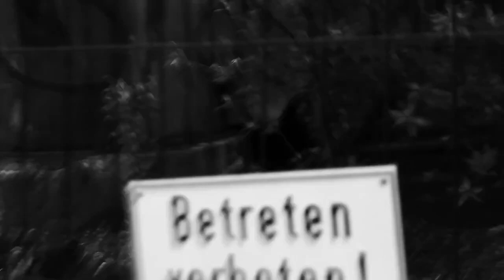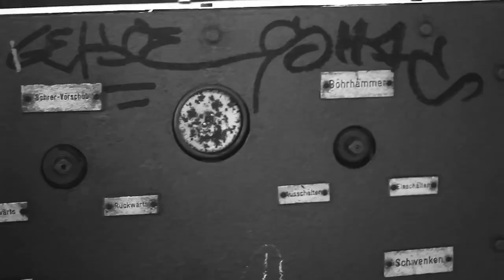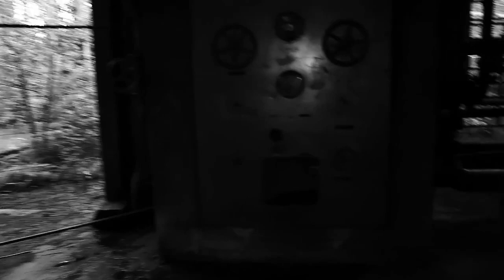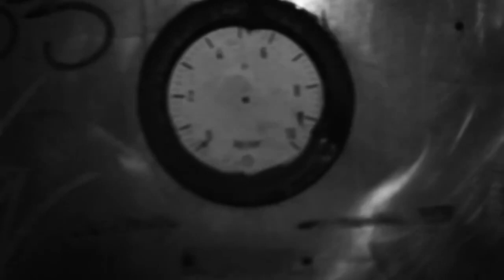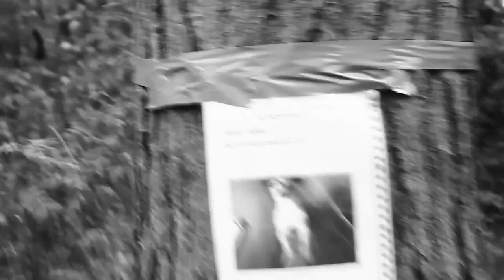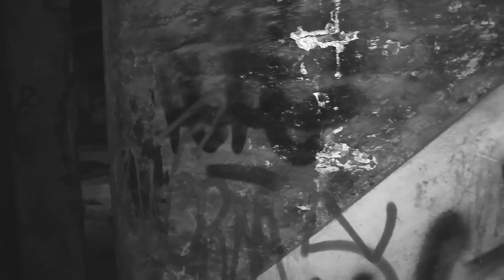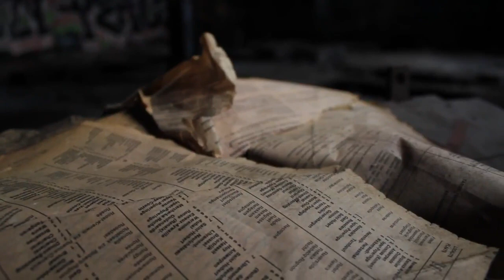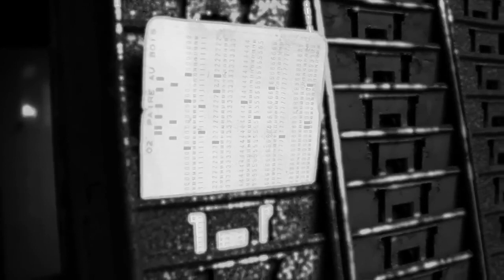Live at Bedroom 7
Hello everyone, this is my new dj set enjoy!